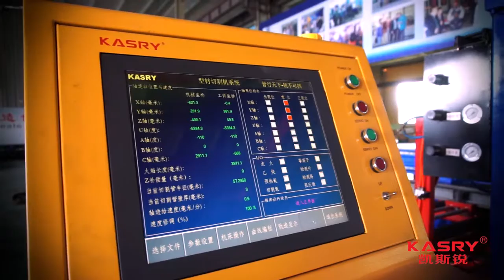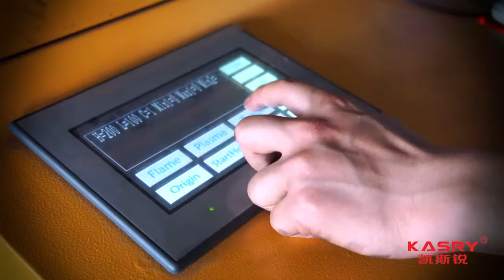H Beam Steel profile CNC plasma cutting machine KSR--Jack Zhang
H Beam Steel profile CNC plasma cutting machine. May cut H beam, I beam. 工/T steel etc. And also may cut round/circle pipe, square pipe and recetangle pipe etc. And all steel profiel, should do cut them.

Satisfy your application, and also more best service for your demand and application.

Dezhou Kasry, has 20 years experience in cutting field, and professional manufaturer, and H beam cutting line, first produce of china. And will keep sincere service for you, thanks!

Jack Zhang
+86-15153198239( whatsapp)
Skype: sddzlxzsm
Wechat: duodu_1989